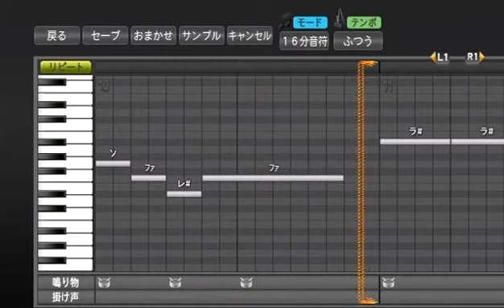プロ野球スピリッツで応援歌 外国人汎用（楽天）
２０１５年新応援歌（流用）